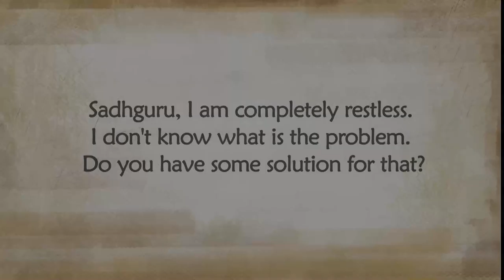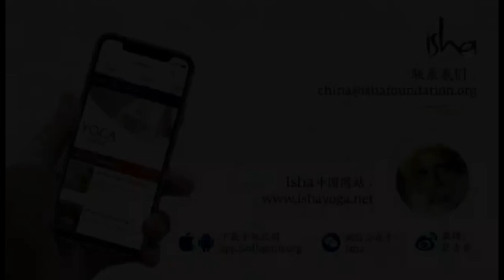从不安到宁静 | Sadhguru 萨古鲁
我们所说的不安只是我们的身心没有接受我们的指令而已。萨古鲁着眼于这种情况发生的原因，并解释了为什么大多数人都像一台没有键盘的超级计算机。关键是找到键盘的接口，这样我们的身心就能得到我们想要的了。